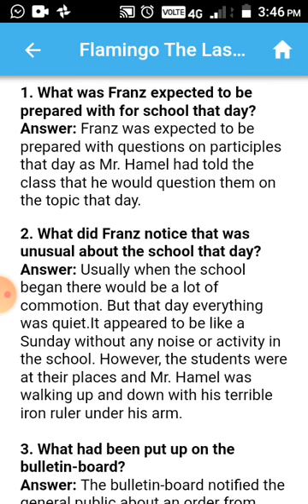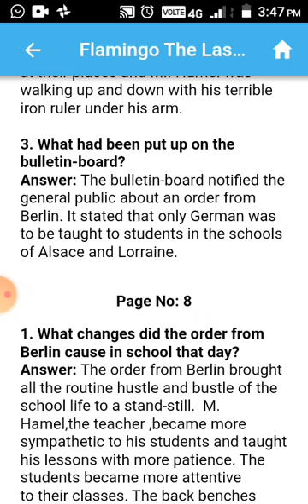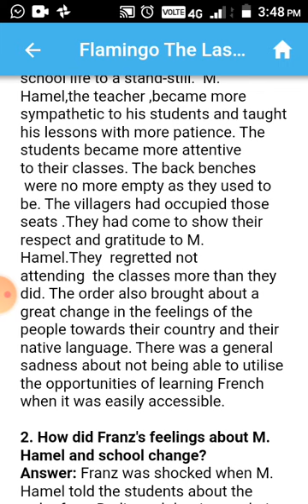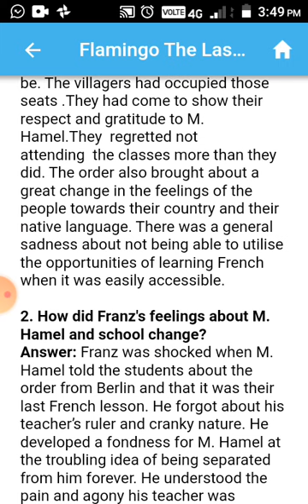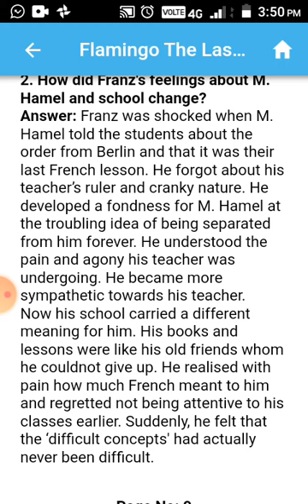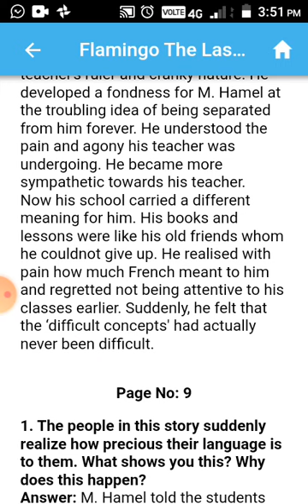Cbse class 12 English ch1 the last lesson explantation in Punjabi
Cbse class 12 English Core ch  1 the last lesson important questions in Punjabi